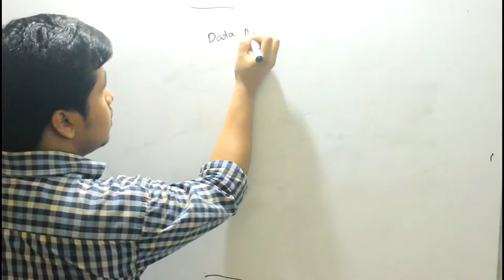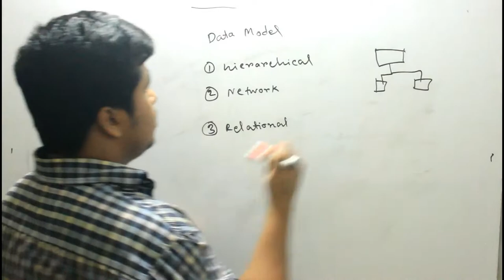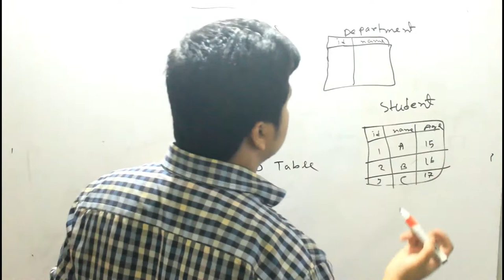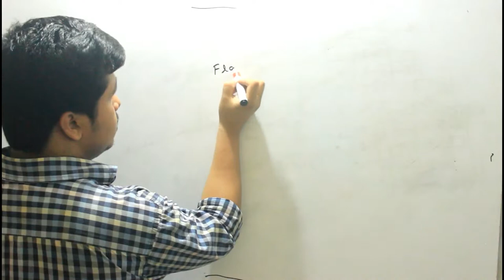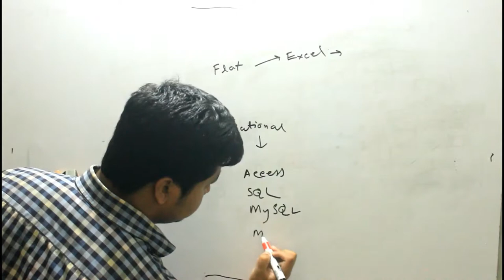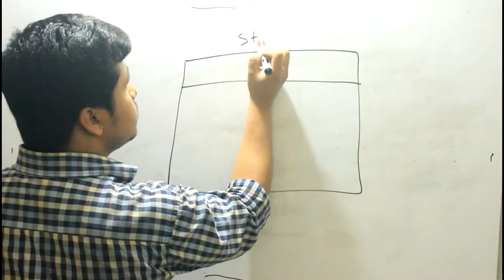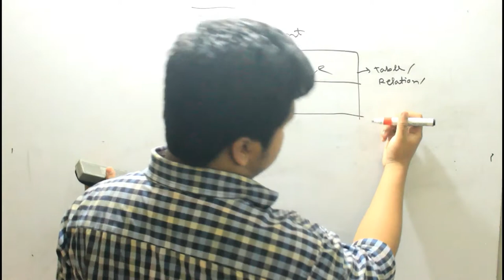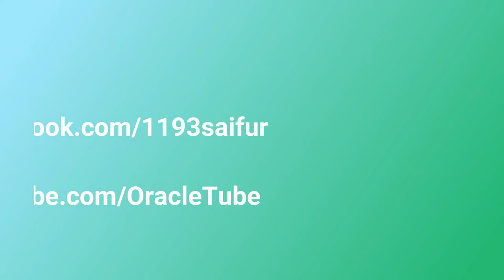Lecture 2 : Data Model & Table Structure